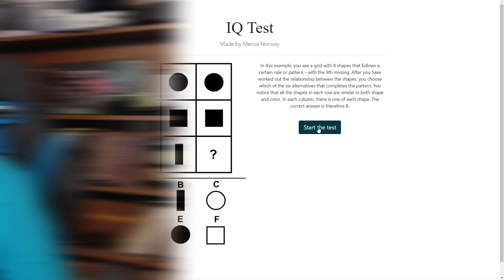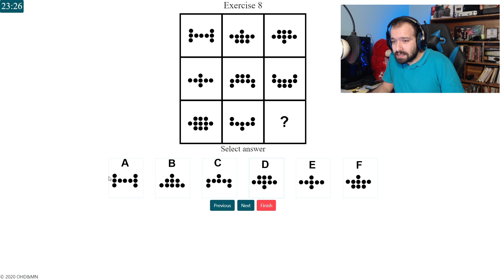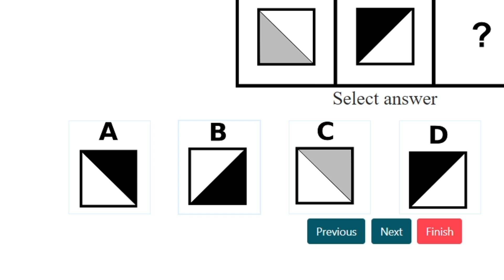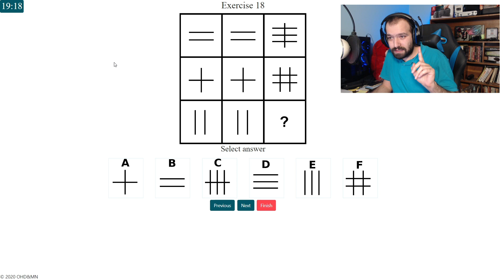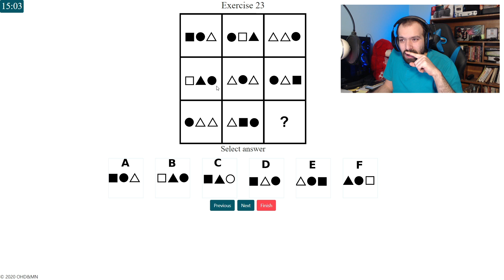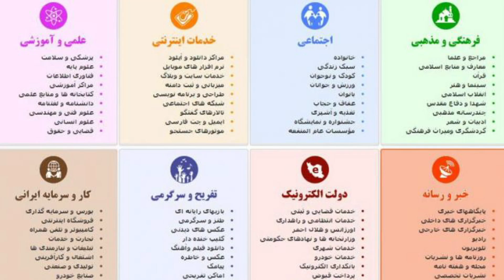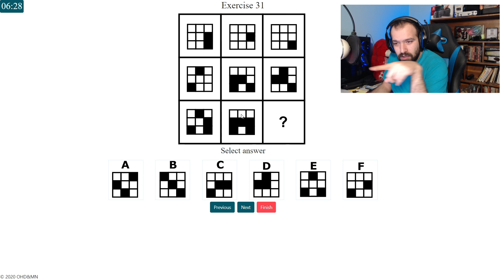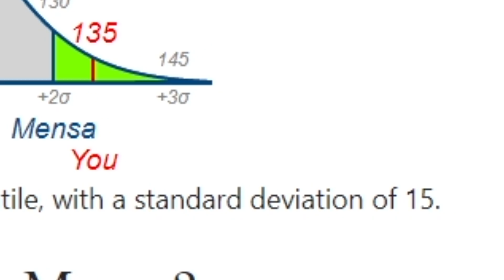این دفعه واقعا تست هوش دادم! | IQ TEST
یادتون نره می‌تونید با لایک کردن، کامنت گذاشتن، سابسکرایب کردن و معرفی کردن این کانال به دوستاتون از من حمایت کنید ❤️.